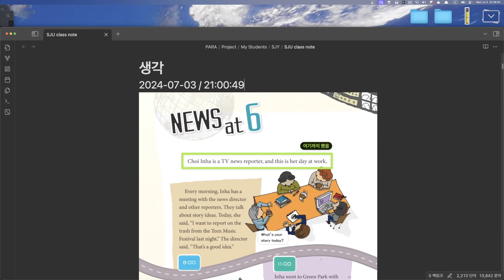SJU 수업요약 2024 07 03 22 45 51